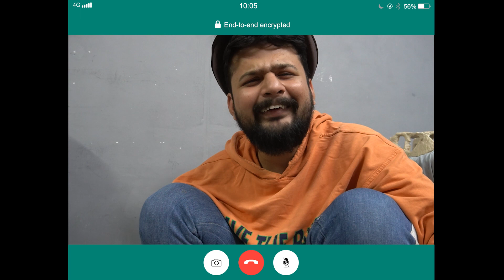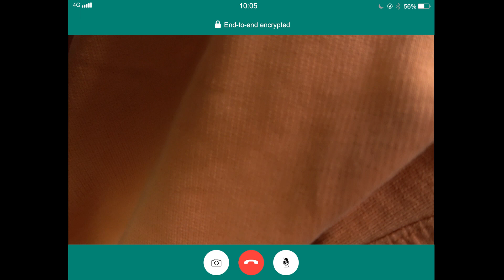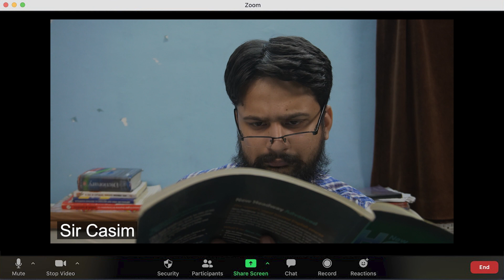Dahi | EP 09: Online Besti | Uzair Sharafat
This is the 9th episode of Dahi Series
I hope you liked the video.